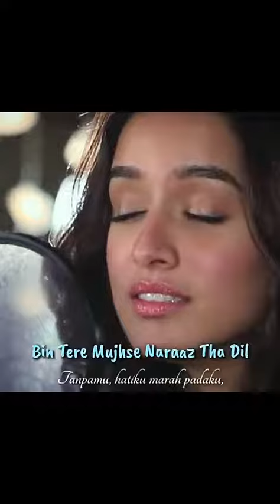Me to tere rang me rang chuki hi(shradha kapur)